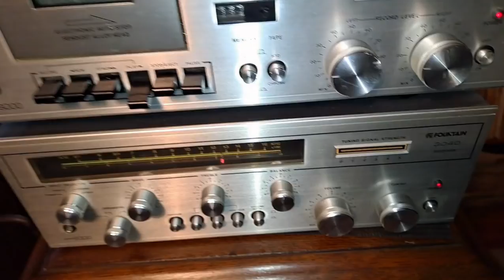Fountain 3040 Vintage 1970s HiFi Receiver & 3050 Stereo Cassette Deck. Peter Gunn. Duane Eddy. 1959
I believe the recording is from 1959. I recently bought this receiver, and tape deck combo locally in Australia. Fountain hifi gear was made in New Zealand, and I am yet to find any information about these models. The receiver is AM only, so I reckon these are 1970s era. Using Richter Wizard MK1 Hi-Fi Speakers in this video.